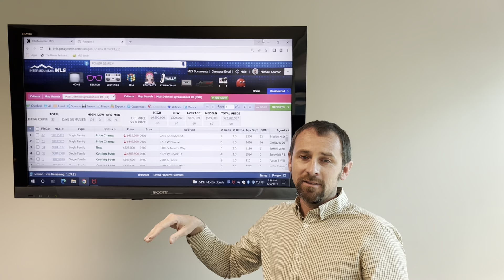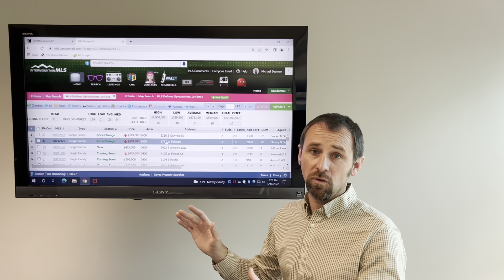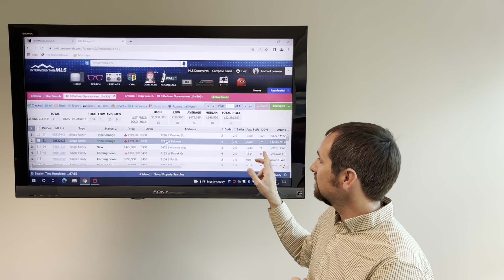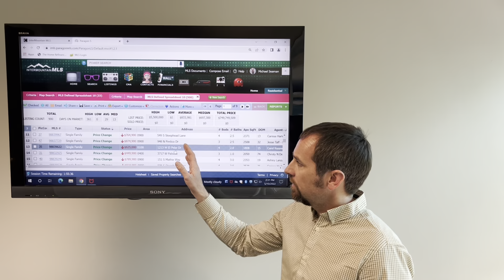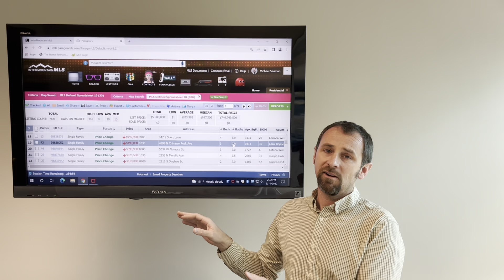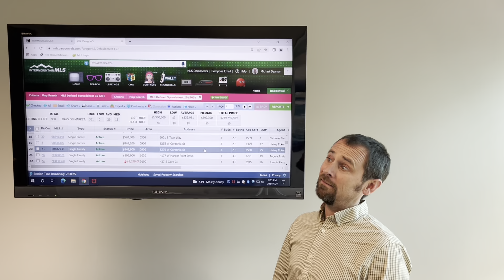Tuesday May 6 | Real Estate Market Recap and Preview | Boise Bench & Ada County, Idaho | Mike Seaman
Tuesday is the best day to shop for real estate for 2 reasons:
#1 some homes are left over and still available after the weekend - those sellers want offers!
#2 fresh price reductions early in the week means sellers REALLY want offers, and the price reduction (if it's a significant dollar amount and will get below common email alert thresholds) will alert other buyers, so you my have to move quick.

Here's an example from this week of a seller making a relevant and significant price improvement:

And here's an example of a seller that didn't make good price reductions, and they are now chasing the market down. They didn't drop the price enough, and they chose odd amounts, so it wasn't dropped into new buyers' email inboxes. Note to buyers - opportunity here!

Buyers have to be savvy when it's a hot seller's market, and Tuesday is the first real day after the weekend to see if a home is still available. Monday is the first day after the weekend, yes, but often sellers and buyers will be negotiating on a business day. If a home is still available on a Tuesday, that means it didn't accept an offer over the weekend. The seller is wondering why, so a savvy buyer can spot that opportunity and submit an offer! It may not save the buyer any money, but there's a good chance they will at least have less competition.

For all your Boise Bench and Ada County real estate needs, let's get in touch!

Like many in the Boise area, Mike got here as fast as he could. The most direct route for him was via Idaho's Salmon rivers, where he led trips on the Middle Fork and Main Salmon. He met his wife in Stanley, Idaho, where she ran rivers with him, and better than him. They have 3 young kids that keep them busy.